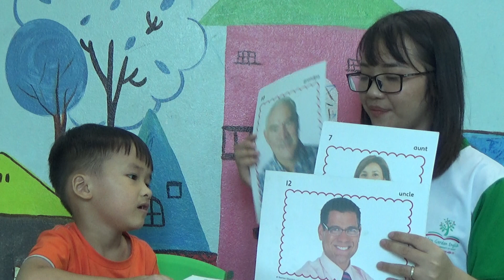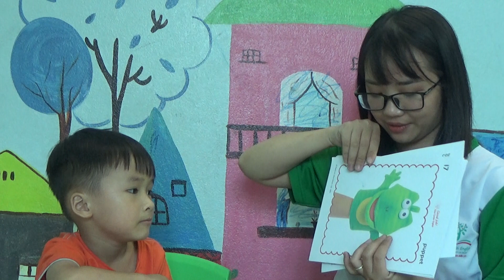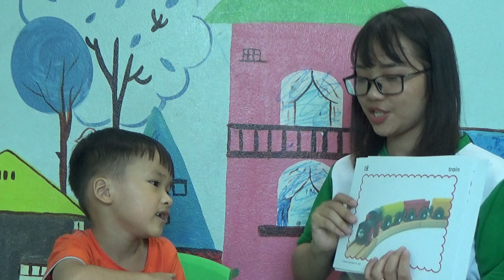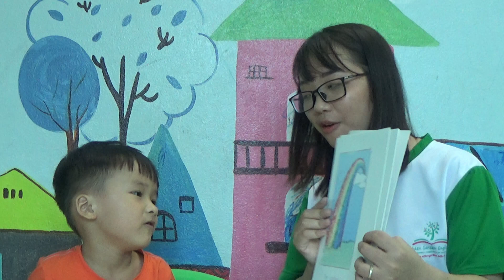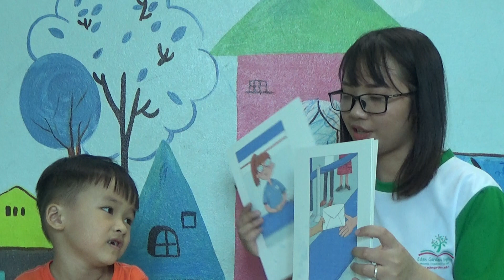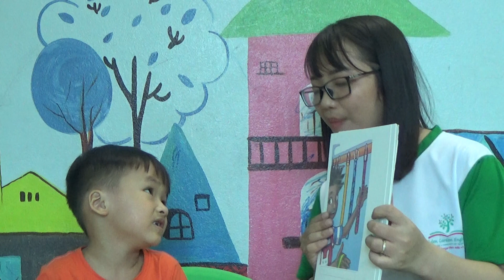K149 - MINH ĐĂNG - TEST 3